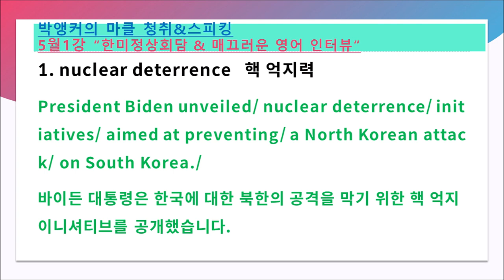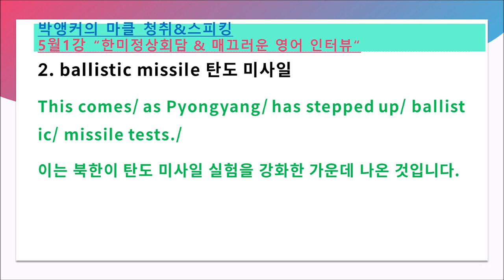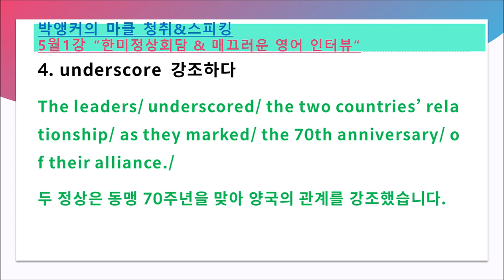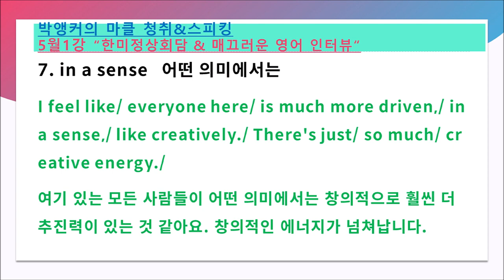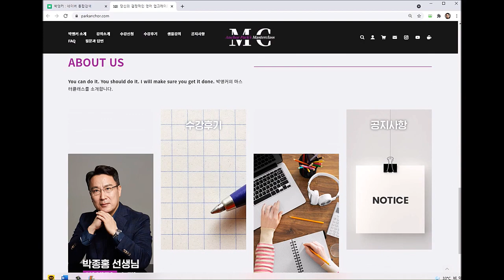2023년 5월 1강 예습과 복습 자료 (박앵커의 마스터클래스, parkanchor.com, 한국인에게 최적화된 통합방식의 실용영어)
1. nuclear deterrence   핵 억지력
President Biden unveiled/ nuclear deterrence/ initiatives/ aimed at preventing/ a North Korean attack/ on South Korea./
바이든 대통령은 한국에 대한 북한의 공격을 막기 위한 핵 억지 이니셔티브를 공개했습니다.

2. ballistic missile 탄도 미사일
This comes/ as Pyongyang/ has stepped up/ ballistic/ missile tests./
이는 북한이 탄도 미사일 실험을 강화한 가운데 나온 것입니다.

3. bilateral consultations 양자 협의
Our two countries/ have agreed/ to immediate/ bilateral presidential consultations/ in the event/ of North Korea's nuclear attack/ and promised/ to respond swiftly,/ overwhelmingly,/ and decisively./
한미 양국은 북한의 핵 공격 시 즉각적인 양국 정상 간 협의에 합의하고 신속하고 압도적이며 단호하게 대응할 것을 약속했습니다.

4. underscore  강조하다
The leaders/ underscored/ the two countries’ relationship/ as they marked/ the 70th anniversary/ of their alliance./
두 정상은 동맹 70주년을 맞아 양국의 관계를 강조했습니다.
5. ironclad   철통 같은
Today/ we celebrate/ the ironclad alliance,/ the shared vision/ of our future./
오늘 우리는 미래에 대한 비전을 공유하는 굳건한 동맹을 축하합니다.

6. unnerve  불안하게 만들다
South Korea/ was unnerved/ by President Trump/ when he threatened/ to pull/ all 28,000/ US troops/ out of their country./
트럼프 대통령이 주한미군 2만 8천 명을 모두 철수하겠다고 위협했을 때 한국은 불안에 쌓였다.

7. in a sense   어떤 의미에서는
I feel like/ everyone here/ is much more driven,/ in a sense,/ like creatively./ There's just/ so much/ creative energy./
여기 있는 모든 사람들이 어떤 의미에서는 창의적으로 훨씬 더 추진력이 있는 것 같아요. 창의적인 에너지가 넘쳐납니다.

8. get away with   빠져나가다
I come from a small town/ where everyone/ knows your name./ You can hardly/ get away/ with anything./
저는 모두가 당신의 이름을 아는 작은 마을에서 왔습니다. 무슨 나쁜 짓하고 거의 피해갈 수 있는 길이 없습니다.

9. disposition  기질
I would say,/ first and foremost,/ kind of a friendly disposition,/ someone that can really relate/ to guests,/ communicate with guests,/ elevate someone's dining experience/ is preferred.
무엇보다도 친절한 성품, 손님과 진정으로 공감하고, 손님과 소통하며, 누군가의 식사 경험을 향상시킬 수 있는 사람이 우대받는다고 말하고 싶습니다.

10. weave   엮어서 만들다
They want someone/ who can kind of weave/ a story./
스토리를 엮어낼 수 있는 사람을 원합니다.